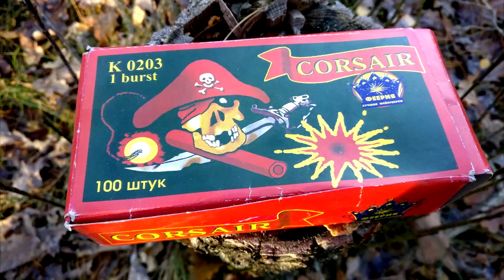✅🔥BIG FIRECRACKER vs LAKE | BOG | RIVER💧💥PART 11